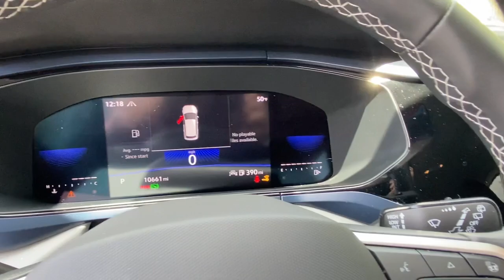2022 Volkswagen Taos Yorktown, Putnam County, Westchester, Dutchess County, Orange County U3985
Pure White Used 2022 Volkswagen Taos available in 1791 E. Main Street, Mohegan Lake, New York at Mohegan Lake Audi VW. Servicing the Yorktown, Putnam County, Westchester, Dutchess County, Orange County, NY area.

Pure White 2022 Volkswagen Taos 1.5T SE AWD 7-Speed DSG Automatic with Tiptronic 1.5L I4 Turbocharged DOHC 16V LEV3-SULEV30 158hp ONE OWNER CLEAN CARFAX / NO ACCIDENTS REPORTED REMAINDER OF FACTORY WARRANTY ALL WHEEL DRIVE BACK UP CAMERA BLUETOOTH/HANDS FREE/CELL PHONE HEATED FRONT SEATS HEATED STEERING WHEELS FULLY DETAILED BOUGHTSERVICEDTRADED HERE DEALER SERVICED NON-SMOKER CAR MOBILITY UNIT Adaptive Cruise Control (ACC) w/Stop & Go Automatic Rain-Sensing Front Wipers Convenience Features Driver Assistance Package Emergency Assist Heated Steering Wheel Lane Assist (Lane Keeping System) Light Assist (High Beam Control) SE Convenience Package Travel Assist (Semi-Automated Driving Assistance).brbrRecent Arrival! 25/32 City/Highway MPGbrbrbrOur Sales Service and Parts Departments work closely together to provide you with the most enjoyable least stressful car-buying experience possible. The average tenure for our sales people managers technicians and all other employees is over 20 years. You can be sure theyll provide you with the highest quality care for you and your vehicle. We are also proud to be a Better Business Bureau Accredited Business with an A+ rating.